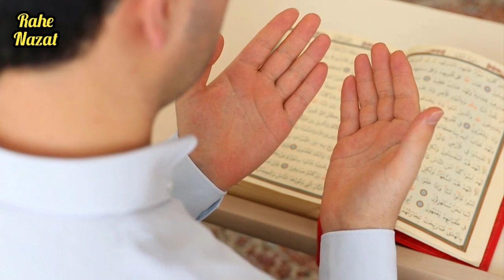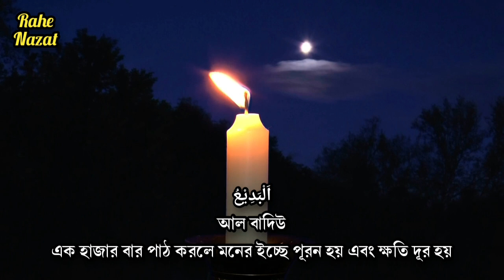"আল বাদিউ" এক হাজারবার পাঠ করলে কি হয় || জানলে অবাক হবেন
"আল-বাদিউ" এক হাজার বার পাঠ করলে কি হয় || জানলে অবাক হবেন || জেনে নিন√√

সম্মানিত উপস্থিতি আজকের ভিডিওতে আলোচনা করা হয়েছে আল বাদিউ এক হাজার পাঠ করলে কি হয় এ সম্পর্কে বিস্তারিত আলোচনা করা হয়েছে।

♦আপনার মতামত কমেন্টে জানাতে পারেন।